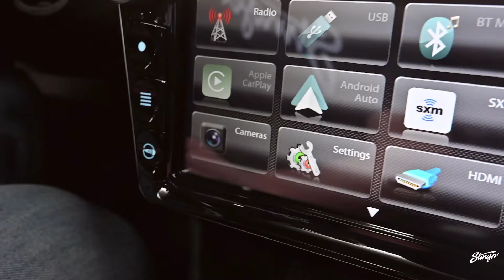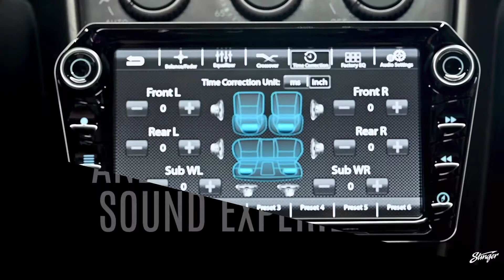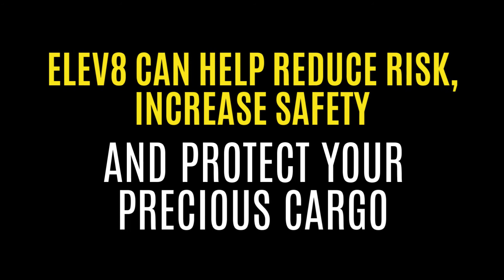Stinger Elev8, UN1880, GUI Demo Video 1080p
Download this video for your Elev8 soundboard display!